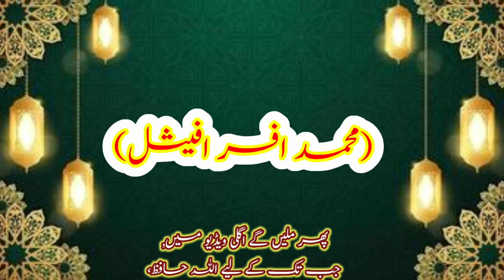behtarin nasihat# ek misri Alim# aur aurat ka lajawab kar dena#🤔🤔🤔👍🔥#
behtarin nasihat# ek mishri Alim# aur aurat ka lajawab kar dena#🤔🤔🤔👍🔥mohammad afsar official #